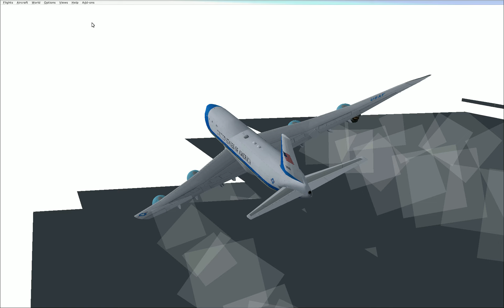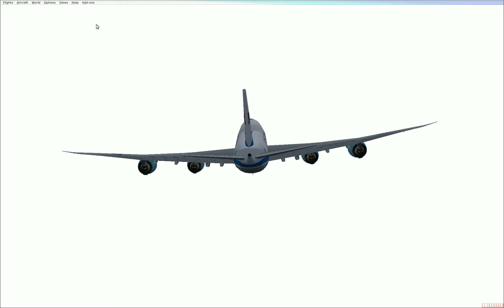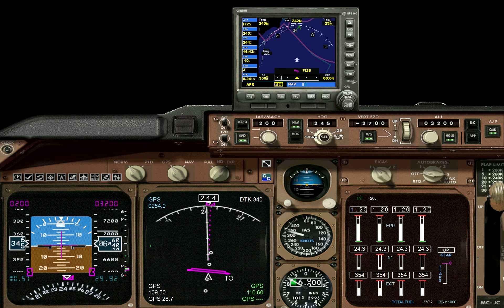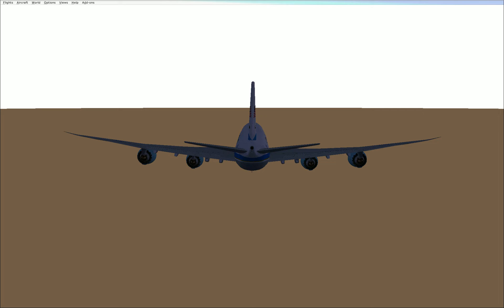AIR FORCE ONE Boeing 747-8 LANDING TO PALERMO PUNTA RAISI - FSX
AIR FORCE ONE Boeing 747-8 Depart from Palermo Punta Raisi International Airport (Falcone Borsellino Airport), Fly over Sicily, mount Etna Vulcan, Pass over Messina-Reggio Calabria sea and return and land to PALERMO PUNTA RAISI - FSX